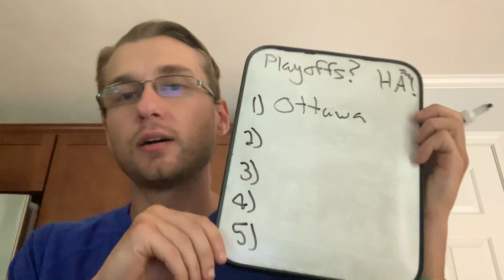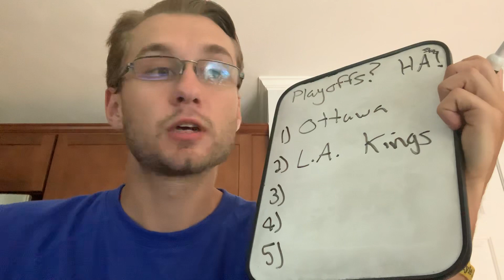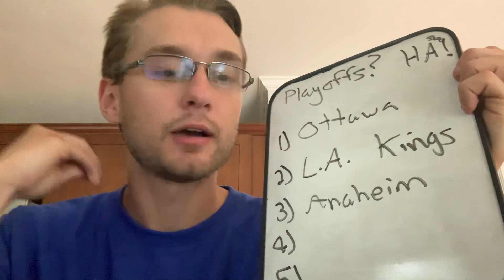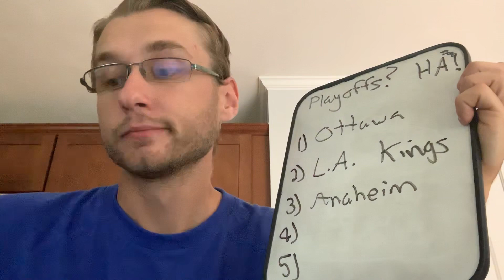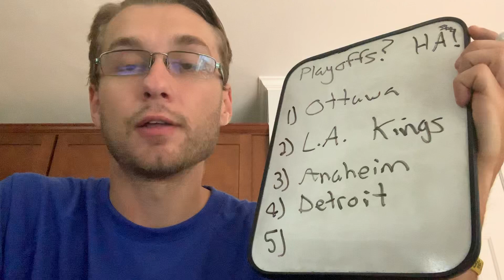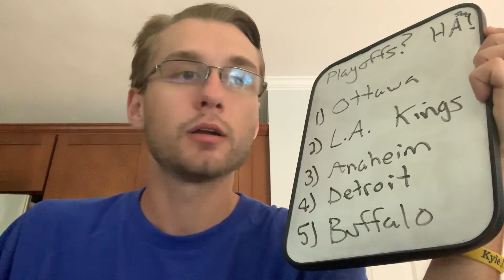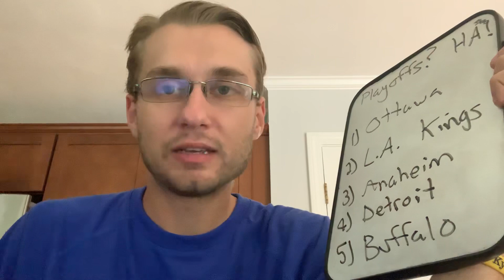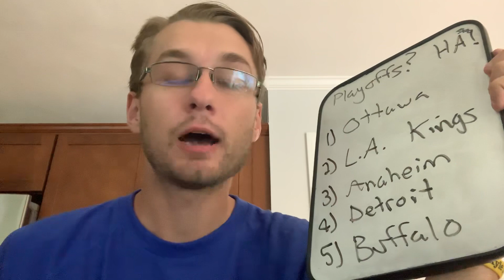5 NHL Teams That Will Not Make the Playoffs This Season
These teams will almost certainly not be in the playoff picture in 2020